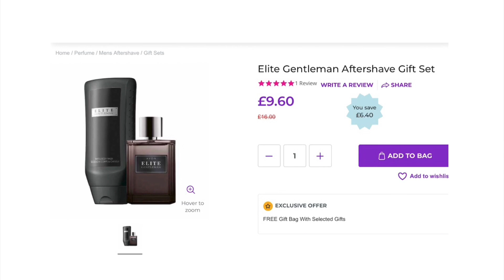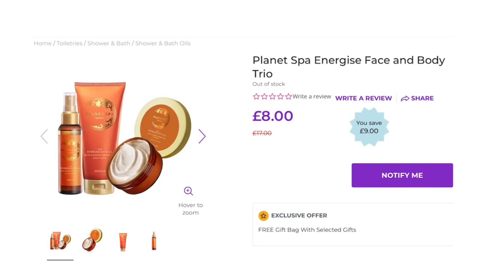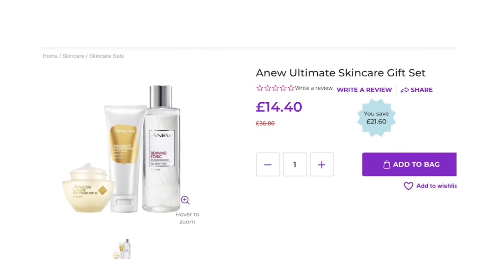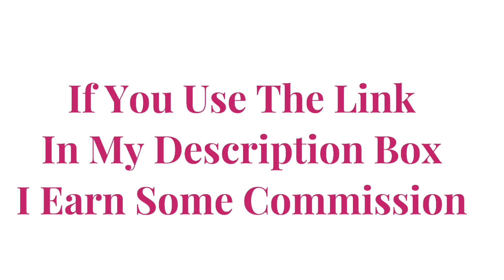Avon December Sale - Great Offers Available! December 2022